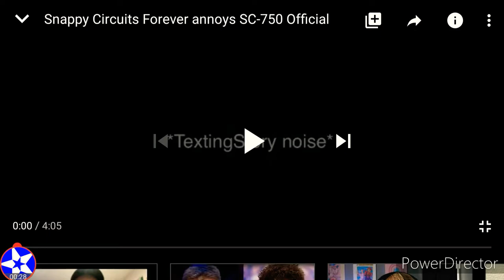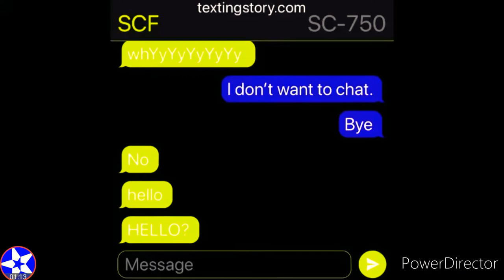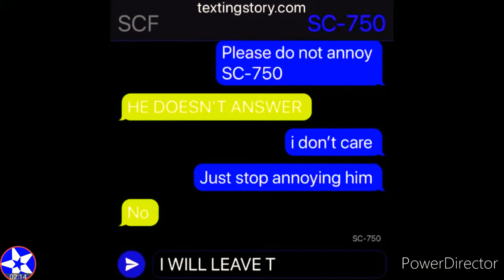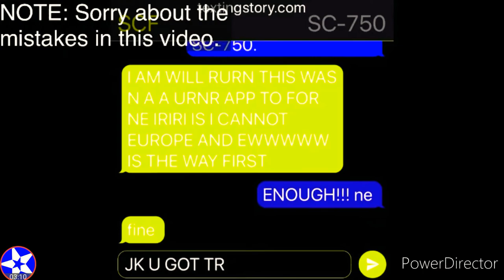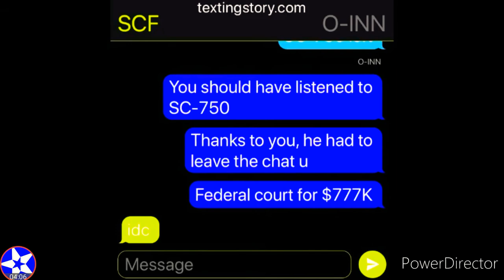Reacting to Snappy Circuits Forever annoys SC-750 Official | Polara YT